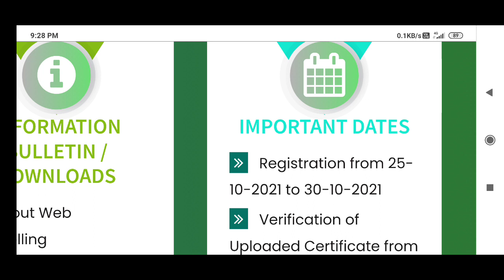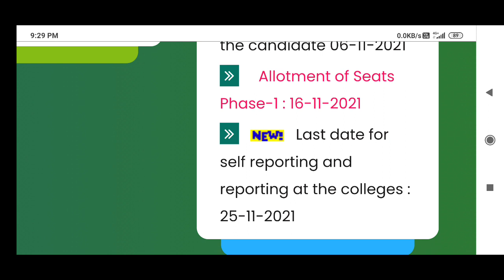AP EAPCET 2021 IMPORTANT UPDATE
AP EAPCET 2021 SEAT AVAILABLE After 1st PHASE

AP EAPCET 2021 SEAT ALLOTMENT,SELF REPORTING and JOINING INSTRUCTIONS

AP EAMCET SEAT ALLOTMENT ఇందులో  మీ CONDITION ఏ౦టీ?

AP EAMCET SEAT ALLOTMENT RELEASED DIRECT LINK CATEGORY MISTAKES?

AP EAPCET||EAMCET 2021 SEAT ALLOTMENT తరువాత?

AP EAMCET/ EAPCET 2021 1st PHASE SEAT ALLOTMENT DOWNLOAD DIRECT LINK

AP EAPCET 2021||AP EAMCET 1st PHASE SEAT ALLOTMENT||SEAT ACCEPT MISTAKES

AP EAPCET 2021 Category B Non NRI quota Detailed Notification

Above NEWS link

LIST of BEST ENGINEERING COLLEGES in AP

AP EAMCET 2021|| EAPCET CS SEAT ALLOTMENT Upto 60K,50K&45K Ranks With PROOF

Also Watch 👇

AP EAPCET 2021 IMPORTANT URGENT UPDATE about FEE REIMBURSEMENT

AP EAPCET 2021 CATEGORY B SEATS WEBSITE INTRODUCTION

AP EAMCET||EAPCET 2021|| IMPORTANT UPDATES to DO NOW

IMPORTANT points COVERED👇అస్సలుమిస్సవ్వోద్దు.
(1) SELF FINANCE/PRIVATE/PRIVATE UNIVERSITY and UNIVERSITY college Selection
(2) MODIFY WEB OPTIONS
(3) HLC to GO
(4) SAVE or FREEZE?

AP EAPCET 2021||AP EAMCET 2021 PRIVATE UNIVERSITIES|| BTech Branches|| Number of Seats|| Fees

above information at

AP EAPCET 2021 TOP 10 ENGINEERING COLLEGES

AP EAPCET ఇవి లేకుండా WEB OPTIONS ఇవ్వోద్దు

AP EAPCET 2021 WEB OPTIONS step by step

Also Watch...

if You Got Ready for Web option
see
(1) CSE specialisation cutoff

(2) Private University Cutoff

(3)All Engineering College list,FEES, Cutoff etc

All NEEDS one WEBSITE

Download Above Documents from Here